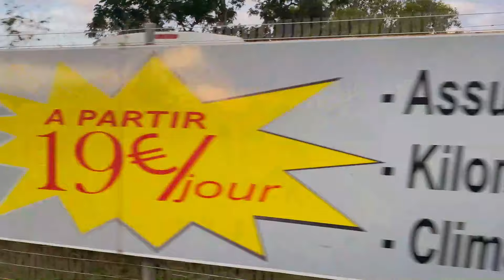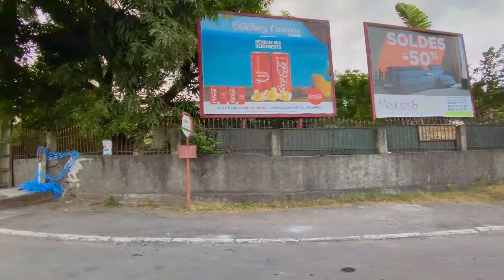VLOG A MAYOTTE 🇾🇹 2025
MA CHAINE PARLE DE DEVELOPPEMENT PERSONNEL
DEVENIR MEILLEUR : MENTALEMENT, PHYSIQUE, FINANCIERE

Transformation physique, je partage mon parcourt mon expérience de ma perte de poids, vous inspirer et je suis la pour vous motive avoir cofinance en vous
L'objectif de ma chaine et de vous motive atteindre votre objectif et devenir la meilleur version de vous même

SOUTIENS LA CHAINE POUR QU'ON AILE PLUS LOIN ENSEMBLE
1 LAISSE UN POUCE, J'AIME
3 PARTAGE

si cette chaine peut aide des gens que tu connais, n'hesites pas a la partage,ce serait genial !
comme tu peux le voir, ma chaine youtube est nouvelle.De ce fait, si tu pouvais laisser un commentaire pour me dire ce que tu as aime ou ce que tu n'as pas aime ça me permettrait de m'ameliorer